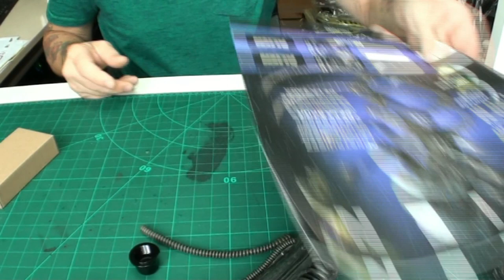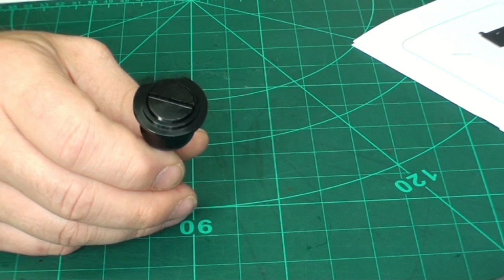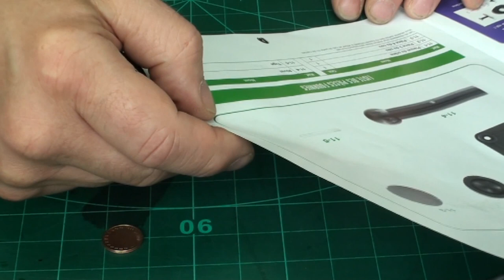Alien Xenomorph EP011 + 012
Montage des Gelenkstückes für den Hals